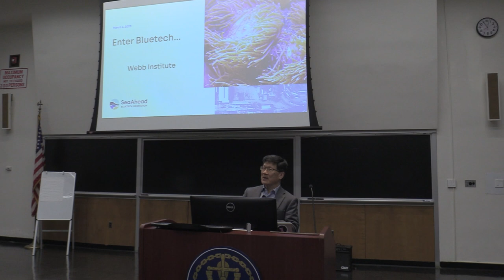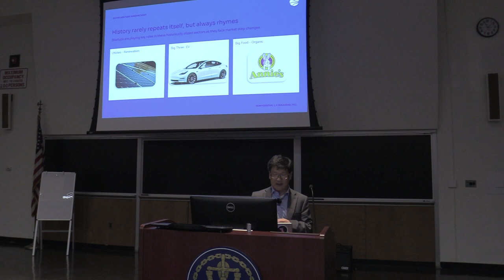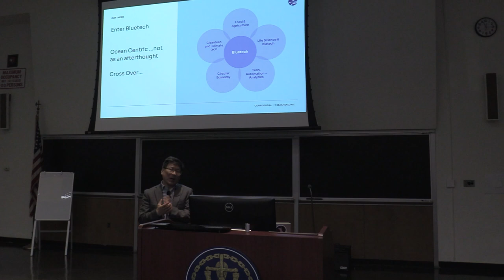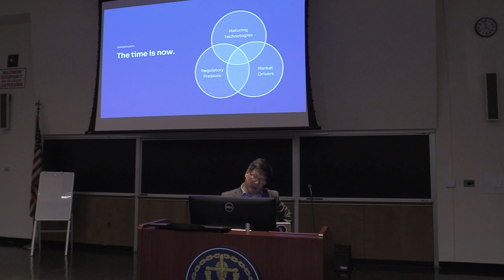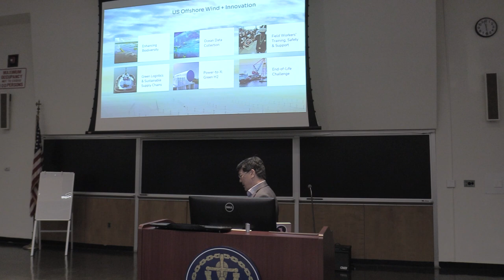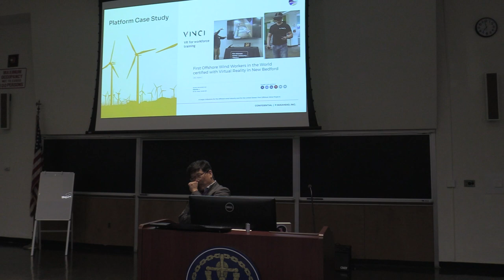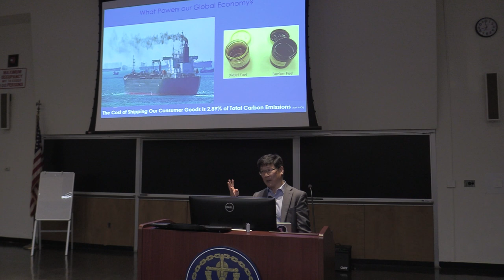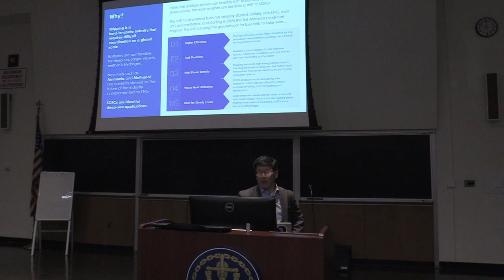Venture Innovation and the Future of Maritime | Webb Institute Monday Lecture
Venture Innovation and the Future of Maritime
Mark Huang, SeaAhead Bluetech Innovation